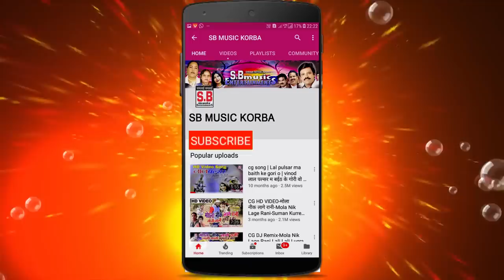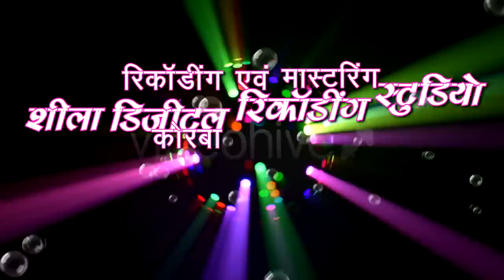पं. तिहारु राम कोसले-CG Panthi Song-खाली पीले लेले देदे-Khale Pile Lele Dede-2018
Song : Khale Pile Lele Dede
गीत : खाली पीले लेले देदे
Album : Jagaw Jagav Ho Satguru
एल्बम : जागव जागव हो सतगुरु
Male Singer : P. Tiharu Ram Kosle
गायक : पं. तिहारु राम कोसले
Female Singer :
गायिका :
Lyrics : P. Tiharu Ram Kosle
गीतकार : पं. तिहारु राम कोसले
Music Director :
संगीतकार :
Producer : Shri Ram Rathore
निर्माता : श्रीराम राठौर
Director : Shri Ram Rathore
निर्देशक : श्रीराम राठौर
Language: Chhattisgarhi
भाषा : छत्तीसगढ़ी
Genre : satnam bhajan panthi geet
शैली/ विधा : सतनाम भजन, पंथी गीत
Recordist : Nanki ji
रिकॉडिस्ट : ननकीजी
सर्वाधिकार सुरक्षित है : एस.बी.म्यूजिक इंटरटेनमेंट्स छत्तीसगढ़, भारत